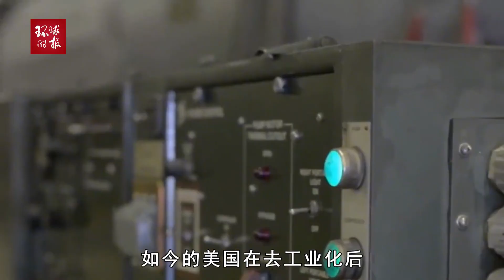ARRW高超导弹试射频繁出现问题，美军突然宣布：不买了！ARRW高超导弹试射频繁出现问题，美军突然宣布：不买了！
ARRW高超导弹试射频繁出现问题，美军突然宣布：不买了！ARW hypersonic missile test launches frequently encounter problems, and the US military suddenly announces: No more!